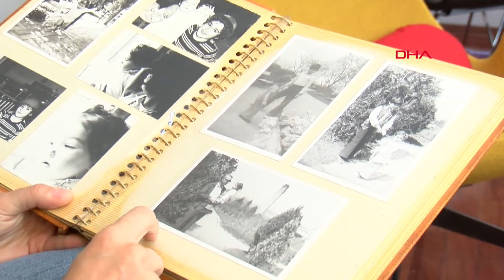Devrim otomobilinin tasarımcısı, hayatını kaybetti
Uzun yıllar Türkiye Cumhuriyeti Devlet Demiryolları'nda (TCDD) çalışan, TCDD İnşaat Dairesi Başkanlığı görevinde bulunan ve Devrim otomobilinin kaporta üretim ekibinde yer alan yüksek mimar mühendis Gündüz Sait Güngen, 99 yaşında hayatını kaybetti. Güngen'in, 1961 yılında üretilen Devrim otomobilinin amblemini ve 'Devrim' yazısını son anda tasarlayıp, araca monte ettiği ortaya çıktı.

İstiklal Savaşı gazilerinden Mehmet Adil Güngen'in oğlu Gündüz Sait Güngen, 19 yaşında TCDD'nin bursluluk sınavını kazanarak üniversite eğitimi için ABD'ye gitti. Yüksek mimar mühendis olarak Türkiye'ye dönen Güngen, vatani görevini yaptıktan sonra bursunu ödeyebilmek için TCDD'de işe başladı. Güngen, uzun yıllar çalıştığı TCDD'de İnşat Dairesi Başkanlığı görevine kadar yükseldi. Gündüz Sait Güngen, TCDD'den sonra ilk Sivil Havacılık Genel Müdürü oldu, ardından ODTÜ Mimarlık Fakültesi kurucu öğretim üyeliği görevinde bulundu, birçok öğrenci yetiştirdi. Güngen, 15 Mayıs 1961'de dönemin Cumhurbaşkanı Cemal Gürsel'in talimatıyla, Eskişehir Demiryolu Fabrikası'nda, 129 günde üretilen Devrim otomobilinin kaporta ekibinde yer aldı. Devrim otomobilinin 4 prototipini yapan 24 mühendisten biri olan 2 çocuk babası Güngen, 15 Mart'ta 99 yaşında hayatını kaybetti. Güngen, ailesi, yakınları ve çok sayıda kişinin katıldığı törenle Cebeci Asri Mezarlığı'nda toprağa verildi. Güngen'in vasiyeti üzerine cenazede tabutunun üzerine Türk bayrağı örtüldü.

'15 GÜN GECİKMELİ EKİBE KATILMIŞ'

Cenaze işlemleri için Dubai'den gelen otel işletmecisi Lale Güngen Çakmak, babasının en önemli başarılarından birinin Devrim otomobili ekibinde yer alması olduğunu söyledi. Çakmak, "1961 senesinin Mayıs ayında, Cemal Gürsel demiş ki; ‘Herkes uzaya adam gönderiyor, biz de kendi otomobilimizi yapacak teknik yeterlilik var mı? Bunu bir araştırın.’ O zamanın Ulaştırma Bakanı Orhan Mersinli de hem eğitim hem teknoloji hem imkanlar açısından bunu Devlet Demiryollarında yapabileceklerini düşünmüş. Kimi 750 bin diyormuş, kimi 900 bin böyle bir ödenekle çalışmaya başlamışlar Devrim’i yapmak için. O zaman Devlet Demiryollarının mimari ofisinde 6 kişi varmış. Babam da o süreçte ODTÜ’de ders verdiği için ve sınav dönemi; başka bir arkadaşının Eskişehir’e gitmesini önermiş. İlk ekip Eskişehir’de çalışmaya başlıyor. 15 gün sonra babama 'sen de git' diyorlar, onun da sınavları bitmiş oluyor, 15 gün gecikmeli olarak Eskişehir’deki ekibe katılıyor" dedi.

'BABAM SON ANDA TASARLAMIŞ'

Çakmak, babasının Devrim otomobiline ilişkin anılarını anlatarak, "Babam Eskişehir’e gittiğinde, ilk giden ekibin yabancı ülkelerin ürettiği araçları incelediklerini görmüş. Müthiş kısıtlı bir süre verilmiş bu aracı bitirmek için. Plan 29 Ekim’de bu arabaları hipodromda yürütmek. Ve bu insanlar bir araya gelerek bunu yapmaya çalışıyorlar. 'Bu 4 aylık sürede nasıl bu arabaları yapabiliriz' derken, yöntem olarak makete uygun negatif kalıplar oluşturmuşlar. Kalıplara beton dökerek, betonu pürüzsüz bir şekilde şekillendirmişler. Son ana kadar arabanın ismi belli değilmiş. 10 Ekim’de arabanın adının 'Devrim' olduğu bildirilmiş. Ve arabayı 29 Ekim'de yürütecekler. Babam öndeki amblemi, 'Devrim' yazısını son anda tasarlamış ve ondan sonra bu arabayı tamamlamışlar. Kendisi bize anlattığında her zaman Devrim arabasının başarılı bir proje olduğunu söylüyordu. Bir de o zamanlar Türkiye savaştan çıkmış, gelişmeye çalışıyor" ifadelerinde bulundu.

2019’da babasını Eskişehir’deki Devrim Arabaları Müzesi’ne götürdüğünü anlatan Çakmak, "Eskişehir’de birlikte baktık, Devrim aracını yeniden inceledik. Babam hep 'Devlet Demiryolları bir okul gibiydi' der. Ben bir gün bile babamın ‘bugün işe gitmesem’ dediğini duymadım" diye konuştu.

Babasının Amerika’daki eğitimin ardından geri dönüp, askere gittiğini ve dönüşte bursunu ödeyebilmek için Devlet Demiryollarında işe başladığını anlatan Lale Güngen Çakmak, "O zamanlar Devlet Demiryolları Türkiye’nin ilerici bir yapısıymış. Babam birçok yerde demir yolu hizmet binaları yapmış. Gittikleri yerlerde kalabilecekleri otel olmadığı için bu ekibe tahsis edilmiş bir tren vagonu varmış, orada kalıyorlarmış. Babam şimdiki ODTÜ’nün kuruluşunda da yer alarak, iki ayrı dönemde 16 yıl ders vererek, öğrenciler yetiştirmiş" dedi.

Ruken KADIOĞLU- Canberk ÖZTÜRK/ANKARA, (DHA)